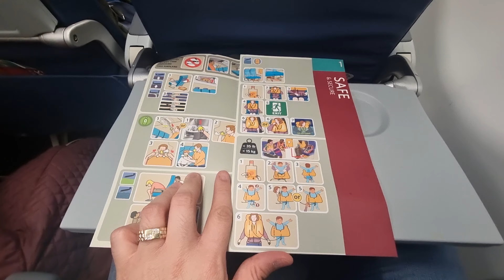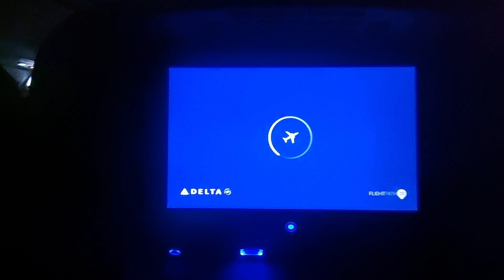TakeOff in Las Vegas LAS Airport with A321-200 | 4k